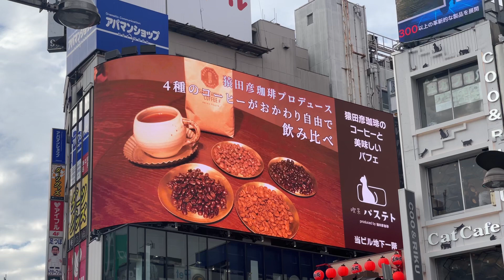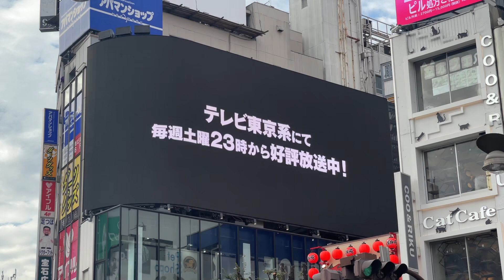「SPY×FAMILY」「チェンソーマン」新宿３Ｄ広告 "SPY×FAMILY" "Chainsaw Man" Shinjuku 3D advertisement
新宿東口駅前のクロス新宿ビジョン、「チェンソーマン」と「SPY×FAMILY」の予告広告です。

Cross Shinjuku Vision in front of Shinjuku East Exit Station, "Chainsaw Man" and "SPY x FAMILY" trailer advertisements.

Traversez Shinjuku Vision devant la station de sortie Est de Shinjuku, publicités pour les bandes-annonces "Chainsaw Man" et "SPY x FAMILY".

新宿东口站前穿越新宿视觉，《电锯人》和《SPY x FAMILY》预告广告。

신주쿠 히가시구치역 앞의 크로스 신주쿠 비전, 「첸소만」과 「SPY×FAMILY」의 예고 광고입니다.

スパイファミリー新宿広告 スパイファミリー3Ｄ広告 SPY×FAMILY